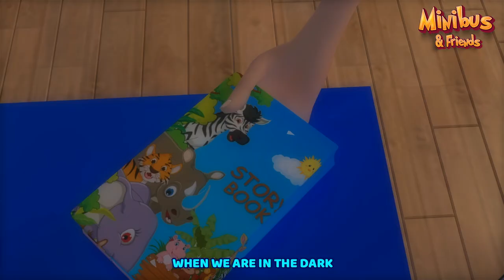Ouch! A Mosquito Bit Me! - Nursery Rhymes & Kids Songs | Minibus